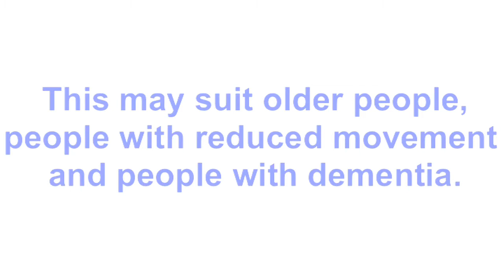Arthritis Special Hand Jive - Aprils Monthly Move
This April marks 10yrs since Elaine Kordys from Spin Turn Creative Movement was diagnosed with Rheumatoid Arthritis. So this is a Monthly Move very close to my heart. In it we will learn a gentle hand jive aimed to  warm the joints and keep us mobile.

Monthly Moves are movement sessions tailored for older people, people with reduced mobility and those with dementia.
Please take care when doing any movement and enjoy!